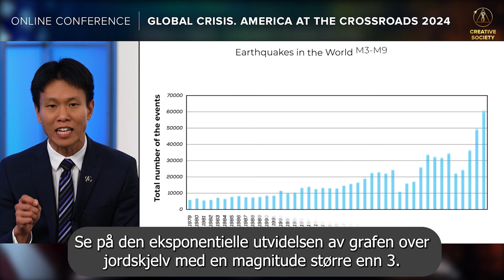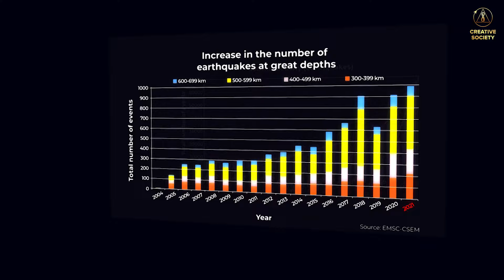Vitenskapsmannens spådommer sjokkerte publikum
2. desember 2023, var SANNHETEN sendt på alle sosiale nettverk og på alle strømmeplattformer. Den er så sjokkerende, skremmende og ubarmhjertig at bare de som virkelig er klare til å ta ansvar for hele menneskeheten, vil kunne tåle den. Bare vi - enkle, vanlige mennesker - kan redde oss selv og familiene våre fra det som kommer!
DU er det eneste håpet!
❗️ Ikke gå glipp av det!
Det Internasjonale online forumet Global Krise. Ansvaret.

▶️ Internasjonal nettbasert konferanse Global Krise: Amerika ved et veiskille. 2024, som fant sted 7. oktober 2023: